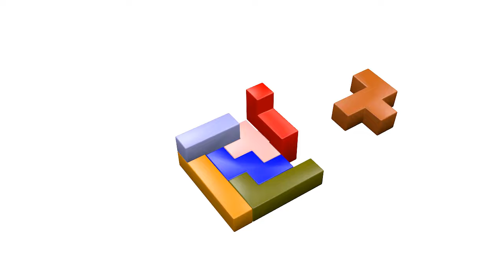Pentomino-3D-Figure No 38